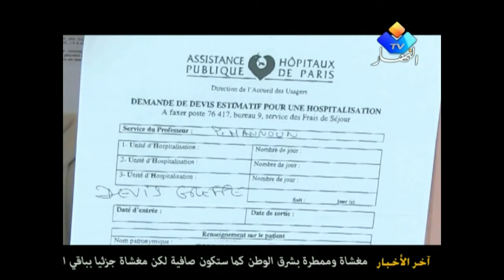نيوز 6 مارس 2013